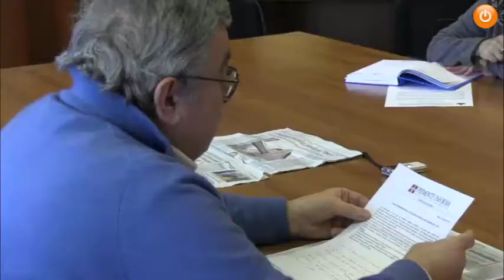La Regione prova a dividerci Giovanni Francini